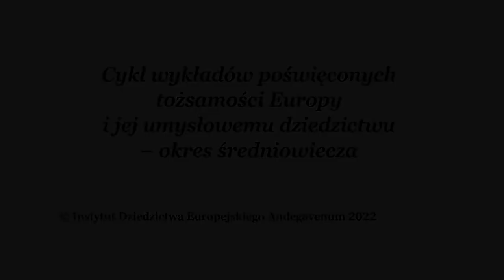Doktryna cesarska po Canossie | prof. Adam Wielomski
Prelekcja prof. dr. hab. Adama Wielomskiego z cykli wykładów Akademii Andegavenum poświęconych tożsamości Europy i jej umysłowemu dziedzictwu (okres średniowiecza).

Nagranie zrealizowano w ramach modułu „Od Karolingów po Roberta Schumana: Rola Francji w tworzeniu Europy” projektu „Fundamenty Europy w perspektywie francuskiej szkoły historycznej” i dofinansowano ze środków budżetu państwa w ramach programu realizowanego przez Ministra Edukacji i Nauki pod nazwą „Społeczna Odpowiedzialność Nauki”, nr projektu SONP/SN/514927/2021, kwota dofinansowania 800 000 zł, całkowita wartość projektu 888 893 zł.